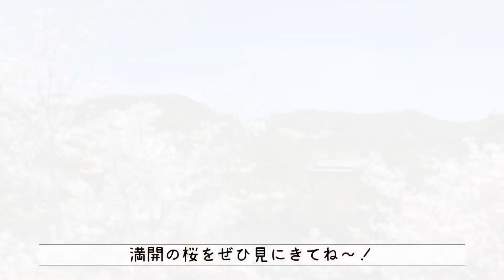【満開の桜】毛利氏庭園【ほうふ花だより】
2022/4/1撮影
※庭園に入るのは有料となります